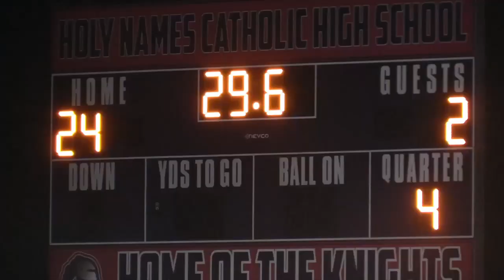Noah Hand scores another TD as Holy Names tops Herman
Noah Hand has quickly established himself as an offensive threat for Holy Names.